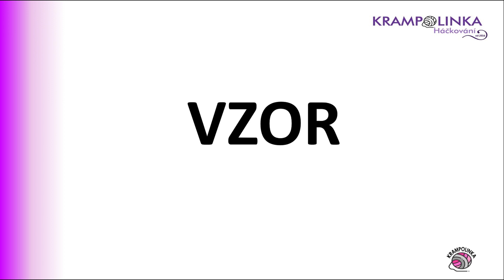VĚNEČEK Macrame Cotton / RYCHLÝ dárek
Hledáte unikátní a krásný vánoční dárek? Mrkněte na tento rychlý a jednoduchý návod na věneček Macrame Cotton! Věneček je vyrobený z kvalitní bavlněné šňůry a určitě udělají radost Vašim blízkým.

Tyto věnečky jsou krásná dekorace, která k Vánocům patří. Ahoj, jsem Katka Krampolinka a v tomto videu si ukážeme jak si uháčkovat vánoční věneček. Ať už jste vánoční nadšenci nebo jen chcete něco malého dekorativního na Vánoce, návod na věneček Macrame Cotton je výborná volba. Háčkované nebo pletené věnce jsou totiž hitem této sezóny. Malý věneček je rychle hotový a můžete jím ozdobit slavnostní tabuli, pověsit na stromeček nebo ozdobit dárek.

Háčkuji ze šňůr 2 mm YarnArt Macrame Cotton, která se vyrábí v několika variantách, třeba i se třpytivou nitkou. Doporučuji světlé bravy. YarnArt Macrame Cotton pořídíte v oblíbeném e-shopu

Psaný návod ZDARMA na tento věneček a užitečné tipy pro začátečníky na mém webu zde

Klikněte prosím na červené tlačítko ODEBÍRAT, abyste byli upozorňováni na nová videa ze studia Krampolinka!

KAPITOLY (klik na čas = posun ve videu)
0:00 ÚVOD
01:17 VZOR
05:02 LEM

Dále potřebujeme kroužek na záclony průměr 5 cm
Barevná hvězdička